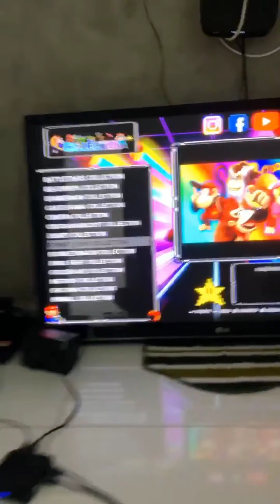Rico Melquíades tira todas as suas roupas da máquina pra Poder levar na mão 🤣